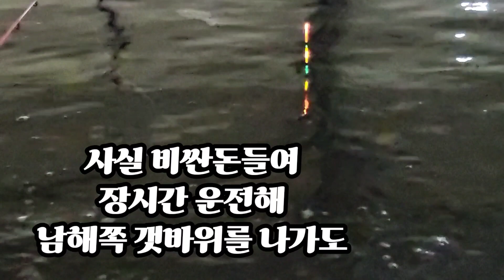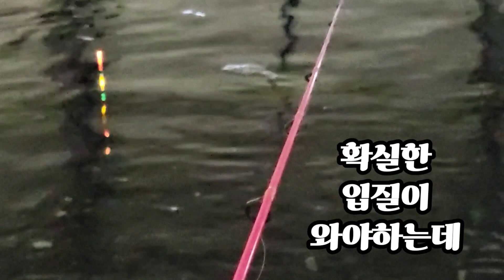실내바다낚시터 최고급어종 사냥 /fishing zone 이게 잡힌다구? /손맛 몸맛 입맛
실내바다낚시터 조황입니다